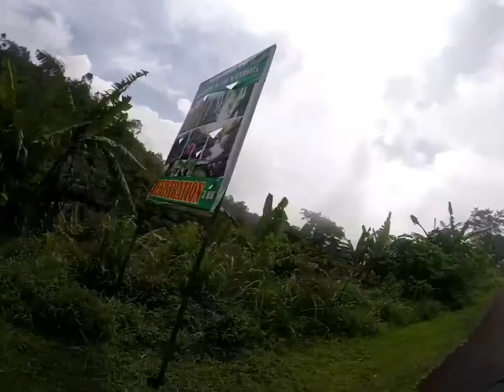A travel vlog: Adventure to Sekumpul Waterfall - Bali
Sekumpul Waterfall is located about 2.5 hours from Kuta, after Bedugul on the way to Singaraja. Sekumpul means cluster.. And the waterfall consists of 2 large waterfall and a hidden waterfall. Trekking time is 20 minutes. We tasted mangosteen fruits on the way. The weather was nice.. A sunny day in March